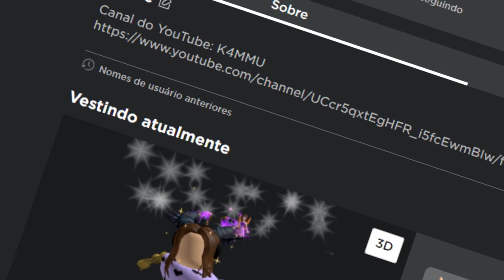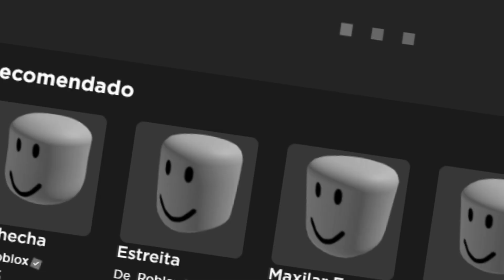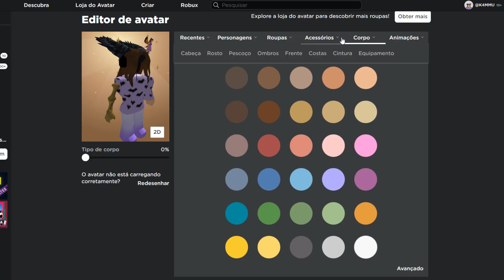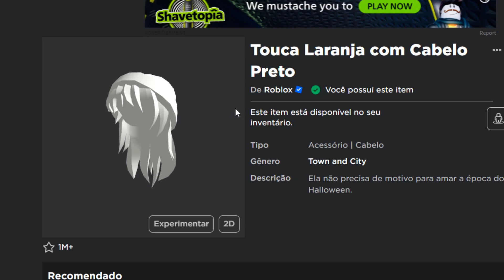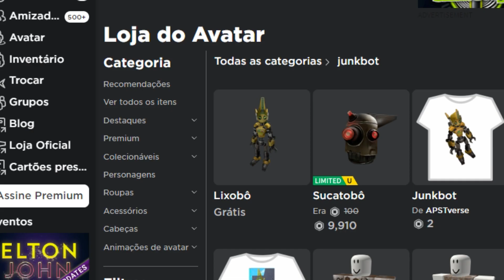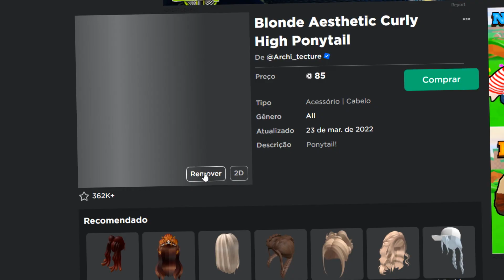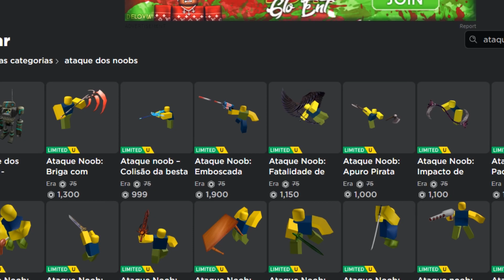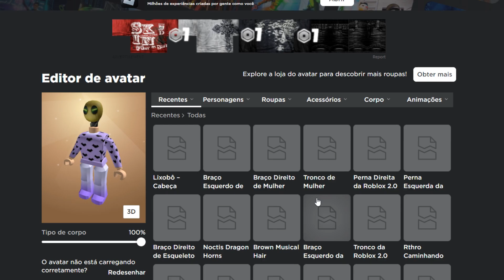CABEÇA INVISÍVEL DE GRAÇA no ROBLOX 😱 (100% VÁLIDO) *NOVO MÉTODO*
★ DESCRIÇÃO ★
- Oiie gente!! Neste vídeo eu estarei mostrando e falando sobre Como ter a cabeça invisível no Roblox, incluindo os novos métodos disponíveis!! Então tenha esta funcionalidade no seu Avatar dentro do Jogo, é 100% válido para qualquer Jogador. 😱
*Além de citar um pouco sobre o tão famoso Cavaleiro Sem Cabeça! 🧐🔥

Espero que tenha ajudado e Gostado do Vídeo! 😜✨

- LINK DO MEU GRUPO no ROBLOX (ENTRE!!

⭐ Olá Prazer, seja muito Bem Vinde ao meu canal eu me chamo Kammu e sou um garoto de 20 anos que produz vídeos de diversos Jogos (Gameplays) desde 2015 no YouTube.
 Pronomes: ele/dele ✨

🤩 Neste meu Canal eu posto diversos vídeos falando e ensinando sobre os diferentes jogos do Roblox. Onde trago muitos tutoriais para iniciantes e para jogadores que desejam aperfeiçoar ainda mais a sua jogabilidade, se tornando definitivamente um PROPLAYER!! 😝 Fique atento aos vídeos do CANAL ✨